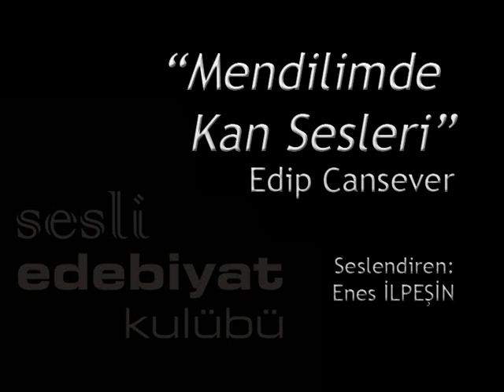Mendilimde Kan Sesleri | Edip Cansever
Seslendiren: Enes İLPEŞİN

Paylaşmak ve faydalı olmak umuduyla...

Edip Cansever kimdir? İstanbul'da doğdu. İstanbul Erkek Lisesi'ni bitirdi. Yüksek Ticaret Okulu'ndan ayrılıp ticaret hayatına atıldı. Kapalıçarşı'da antikacılık yaptı. İlk şiiri 1944'te İstanbul dergisinde yayımlandı. Yücel, Fikirler, Edebiyat Dünyası, Kaynak dergilerinde çıkan ilk gençlik şiirlerini "İkindi Üstü" kitabında topladı. 1951'de "Nokta" dergisini çıkardı.

1957'de yayımlanan "Yerçekimli Karanfil" ile kendisine özgü bir şiir evreni kurdu. İkinci Yeni akımının özgün örneklerini verdi. Yenilik, Pazar Postası, Yeni Dergi gibi dönemin sanat yayınlarında şiirsel canlılığı besleyen şairlerden biri oldu. Şiirinde zamanla sevinç yerini bunalıma, toplumsal dengesizlikleri eleştirme kaygısı yerini yıkıcı bir umutsuzluğa bıraktı. "Dize işlevini yitirdi" gerekçesiyle yeni arayışlara yöneldi. Şiirde tiyatrodan esinlenen diyaloglar kullandı. "Nerde Antigone", "Tragedyalar", "Çağrılmayan Yakup" bu dönemin ürünleri.

Kapalı, anlaşılması güç, yine de anlamdan ayrılmayan bir şiire yöneldi. Çok farklı imgeler kullanırken bile düşünce ögesini gözardı etmedi. Yapıtlarına tutarlı bir bütünlük kazandırdı. Şiirinde düzyazı olanaklarını kullanmaktan da çekinmedi. Yalnız şiirleriyle değil tepkileri ve yaşama biçimiyle de kendisinden söz ettirdi. Sürekli yazan, yayınlayan bir şair olarak ilgileri hep üstünde tuttu.

1976’dan sonra yalnızca şiirle uğraştı. Bodrum'da tatildeyken beyin kanaması geçirdi. Tedavi için getirildiği İstanbul'da 28 Mayıs 1986’da yaşamını yitirdi.

Mendilimde Kan Sesleri

Her yere yetişilir
Hiçbir şeye geç kalınmaz ama
Çocuğum beni bağışla
Ahmet Abi sen de bağışla
Boynu bükük duruyorsam eğer
İçimden öyle geldiği için değil
Ama hiç değil
Ah güzel Ahmet abim benim
İnsan yaşadığı yere benzer
O yerin suyuna, o yerin toprağına benzer
Suyunda yüzen balığa
Toprağını iten çiçeğe
Dağlarının, tepelerinin dumanlı eğimine
Konya'nın beyaz
Antep'in kırmızı düzlüğüne benzer
Göğüne benzer ki gözyaşları mavidir
Denize benzer ki dalgalıdır bakışları
Evlerine, sokaklarına, köşe başlarına
Öylesine benzer ki
Ve avlularına
(Bir kuyu halkasıyla sıkıştırılmıştır kalbi)
Ve sözlerine
(Yani bir cep aynası alım-satımına belki)
Ve bir gün birinin adres sormasına benzer
Sorarken sorarken üzünçlü bir görüntüsüne
Camcının cam kesmesine, dülgerin rende tutmasına
Öyle bir cıgara yakımına, birinin gazoz açmasına
Minibüslerine, gecekondularına
Hasretine, yalanına benzer
Anısı işsizliktir
Acısı bilincidir
Bıçağı gözyaşlarıdır kurumakta olan
Gülemiyorsun ya, gülmek
Bir halk gülüyorsa gülmektir
Ne kadar benziyoruz Türkiye'ye Ahmet Abi.
Bir güzel kadeh tutuşun vardı eskiden
Dirseğin iskemleye dayalı
-- Bir vakitler gökyüzüne dayalı, derdim ben --
Cıgara paketinde yazılar resimler
Resimler: cezaevleri
Resimler: özlem
Resimler: eskidenberi
Ve bir kaşın yukarı kalkık
Sevmen acele
Dostluğun çabuk
Bakıyorum da simdi
O kadeh bir küfür gibi duruyor elinde.
Ve zaman dediğimiz nedir ki Ahmet Abi
Biz eskiden seninle
İstasyonları dolaşırdık bir bir
O zamanlar Malatya kokardı istasyonlar
Nazilli kokardı
Ve yağmurdan ıslandıkça Edirne postası
Kıl gibi ince İstanbul yağmurunun altında
Esmer bir kadın sevmiş gibi olurdun sen
Kadının ütülü patiskalardan bir teni
Upuzun boynu
Kirpikleri
Ve sana Ahmet Abi
uzaktan uzaktan domates peynir keserdi sanki
Sofranı kurardı
Elini bir suya koyar gibi kalbinden akana koyardı
Cezaevlerine düşsen cıgaranı getirirdi
Çocuklar doğururdu
Ve o çocukların dünyayı düzeltecek ellerini işlerdi bir dantel gibi
O çocuklar büyüyecek
O çocuklar büyüyecek
O çocuklar...
Bilmezlikten gelme Ahmet Abi
Umudu dürt
Umutsuzluğu yatıştır
Diyeceğim şu ki
Yok olan bir şeylere benzerdi o zaman trenler
Oysa o kadar kullanışlı ki şimdi
Hayalsiz yaşıyoruz nerdeyse
Çocuklar, kadınlar, erkekler
Trenler tıklım tıklım
Trenler cepheye giden trenler gibi
İşçiler
Almanya yolcusu işçiler
Kadınlar
Kimi yolcu, kimi gurbet bekçisi
Ellerinde bavullar, fileler
Kolonyalar, su şişeleri, paketler
Onlar ki, hepsi
Bir tutsak ağaç gibi yanlış yerlere büyüyenler
Gördün mü bak
Dağılmış pazar yerlerine benziyor şimdi istasyonlar
Ve dağılmış pazar yerlerine memleket
Gelmiyor içimden hüzünlenmek bile
Gelse de
Öyle sürekli değil
Bir caz müziği gibi gelip geçiyor hüzün
O kadar çabuk
O kadar kısa
İşte o kadar.
Ahmet Abi, güzelim, bir mendil niye kanar
Diş değil, tırnak değil, bir mendil niye kanar
Mendilimde kan sesleri.